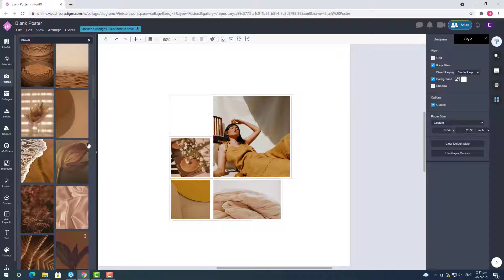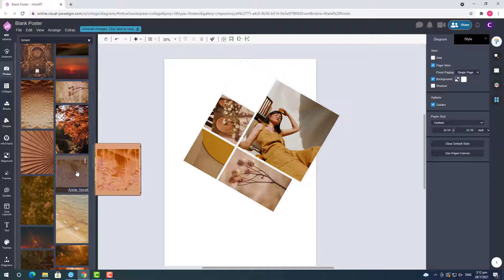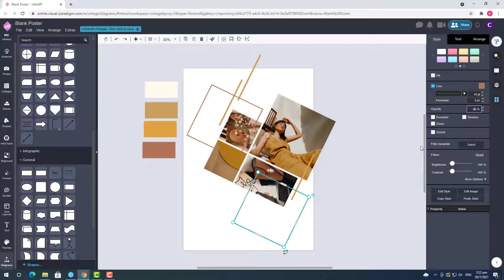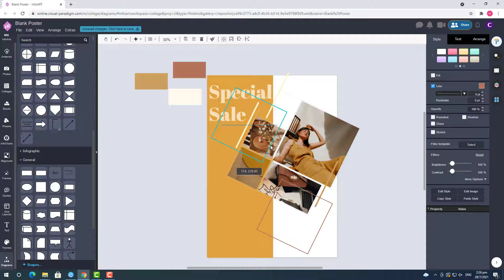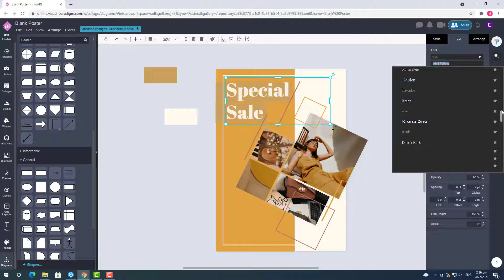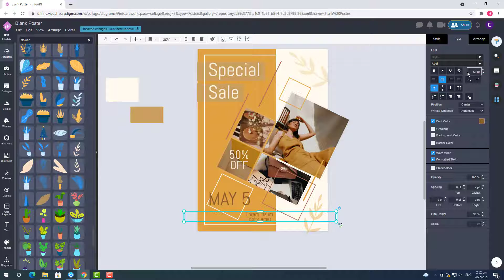Create a Poster for Boutique to Promote Special Fashion Sale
Hi again, this is the last poster design using VP Online I would like to show in this week. This time is a poster for a boutique promote their special fashion sale. I hope you enjoy this video.

* This is only a sample poster design. It is not a real promotion.